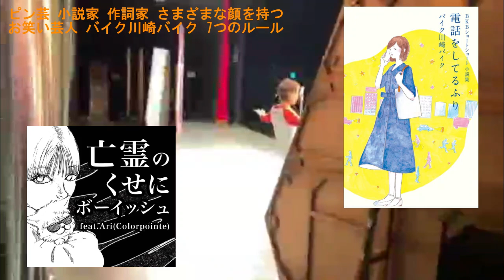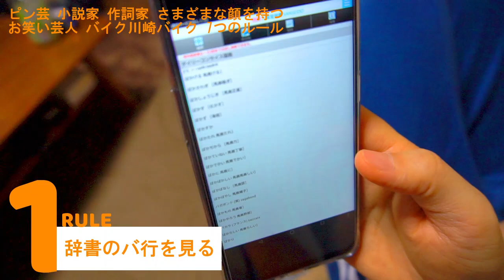バイク川崎バイクの７つのルール セブンブンルール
今話題の芸人の人生を映し出す「セブンブンルール」
バイク川崎バイクの７つのルールとは…？

◆BKBの音楽ユニット
8月19日のノイズによる
『亡霊のくせにボーイッシュ』
サブスクダウンロード

◆BKBショートショート小説集
『電話をしてるふり』書籍

BKBのすぐ読めて2度読みたくなる短編ショートショート小説サイトnote

★★★あらゆるリンクを見たい
BKBチルドレンさんはこちら★★★